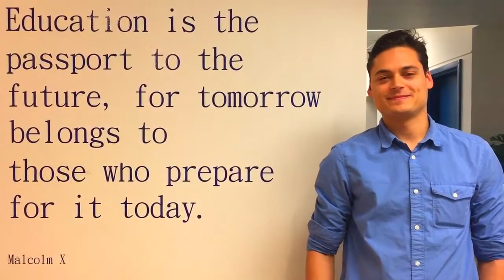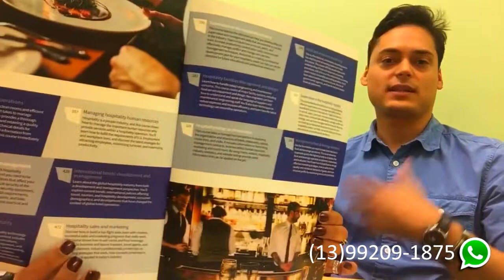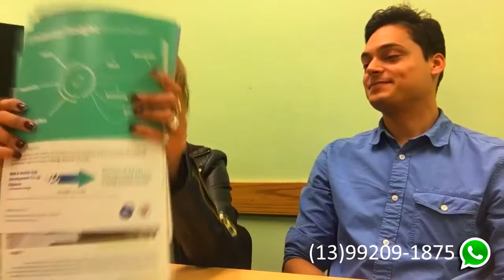IMPERDÍVEL! COOP na Cornerstone College!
Invadi a Cornerstone em Vancouver para mostrar para vocês às instalações e os programas de inglês e COOP em Hotelaria, Publicidade, TI e Design Gráfico! Vem comigo! 🤗